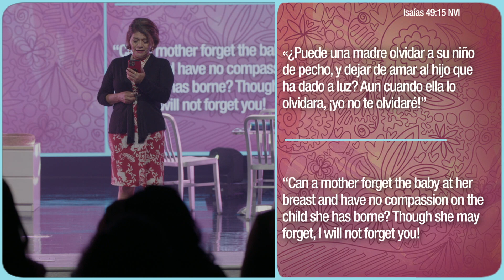Soy Mama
Si usted tiene peticiones de oración
Bienvenidos a ACFC, cracias por aceptar a Cristo en tu corazón
¿Deseas registrarte para un retiro?
¿Deseas inscribirte en la Escuela del Éxito Online?
¿Quieres servir en nuestra iglesia?

Nuestros horarios los domingos son a las 9:30AM, 11:45AM, 2:00PM Y 6:30PM